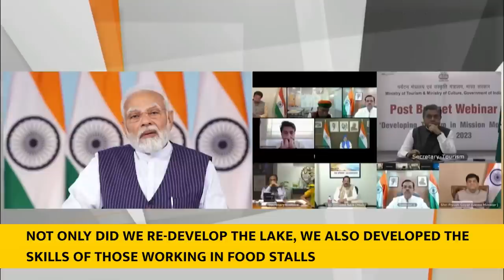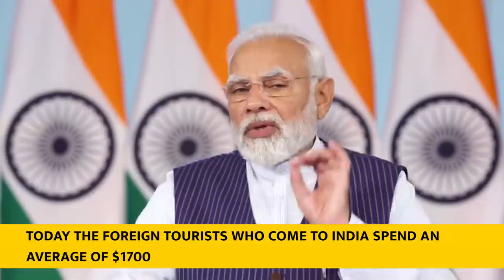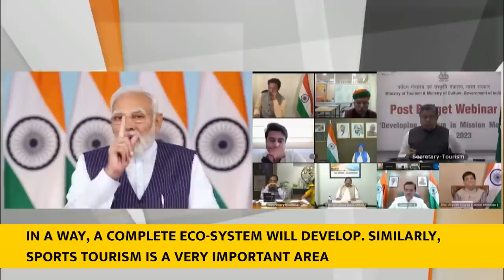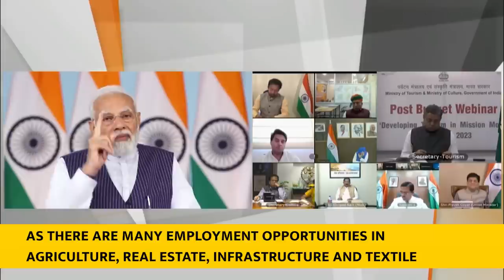PM Modi addresses post-budget webinar on Developing Tourism - With Subtitles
PM Modi, addressed a Post Budget Webinar on the subject of ‘Developing Tourism in Mission Mode’. The PM underlined the need to think out of the box and plan ahead to take tourism in India to new heights. Throwing light on the parameters before a tourist destination is developed, PM Modi listed out the potential of the place, ease of travelling to the destination, and new ways to promote the destination.